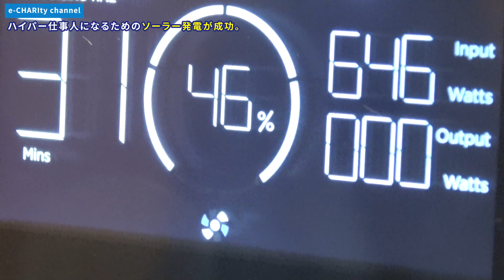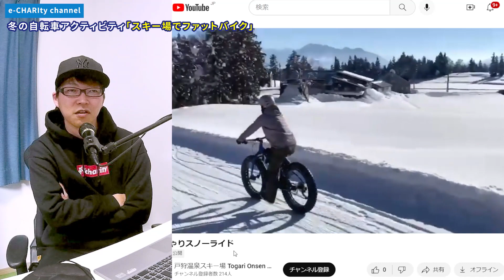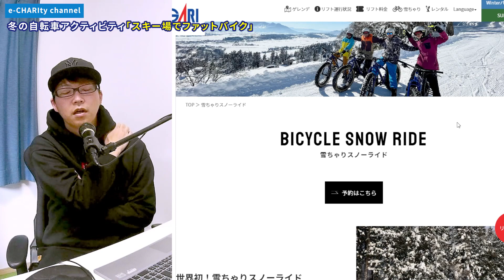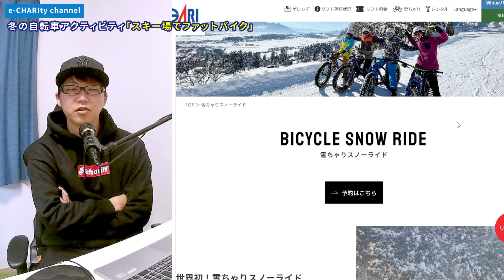スキー場の雪上を自転車で遊ぶ…？そしてハイパー仕事人になるためにソーラー発電をする件。（EcoFlow RIVER 2 MAX/ポタ電/ポータブル電源/電動アシスト自転車/電動自転車/）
電動自転車サブスクリプションサービス始めました【最安月額¥980～】

ご不要な電動アシスト自転車の買取はこちら